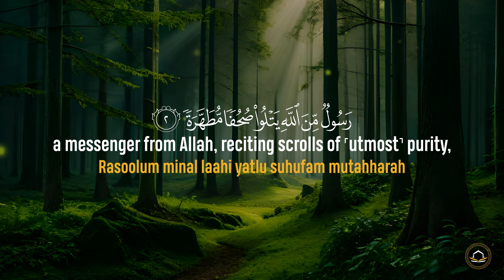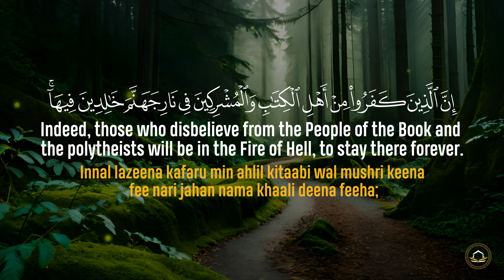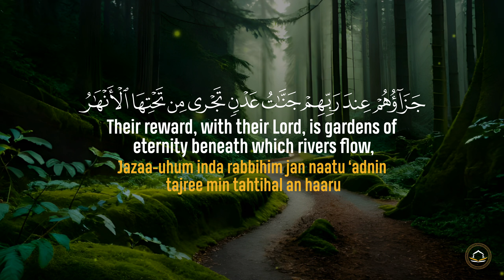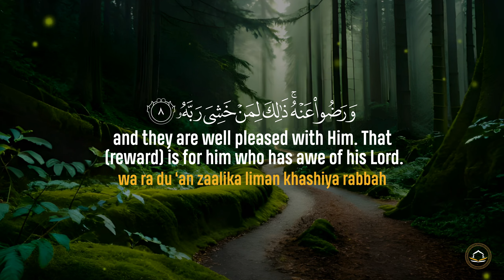Surah Al-Bayyinah | Omar Hisham Al Arabi | English Translation HD | سورة البينة | عمر هشام العربي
Surah Al-Bayyinah by Omar Hisham Al Arabi with English Translation HD and Pronunciation

 عمر هشام العربي | سورة البينة
سورة البينة عمر هشام العربي

Surat Al-Bayyinah (The Clear Proof) | Omar Hisham Al Arabi | مشاري بن راشد العفاسي | سورة البينة
Surat Al Bayyinah - Omar Hisham Al Arabi
098 Surah Al Baiyina by Omar Hisham Al Arabi